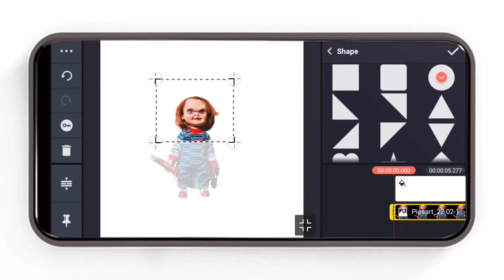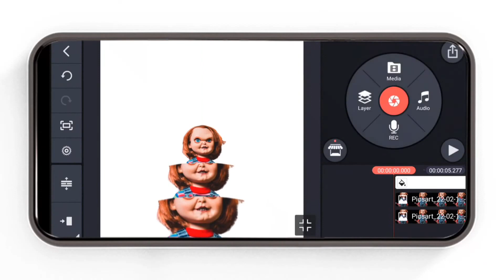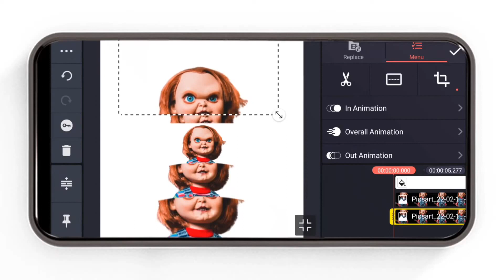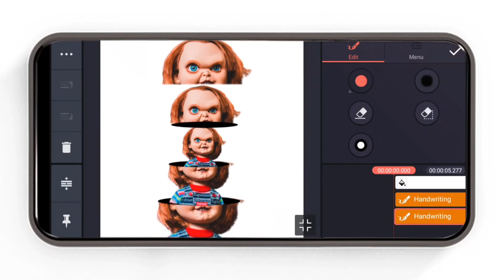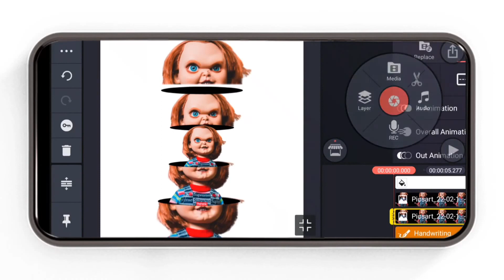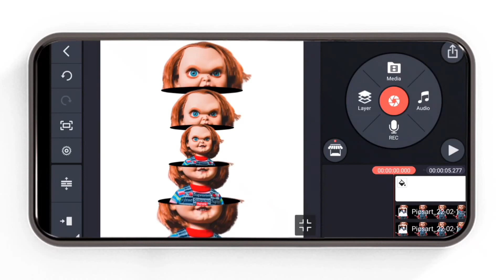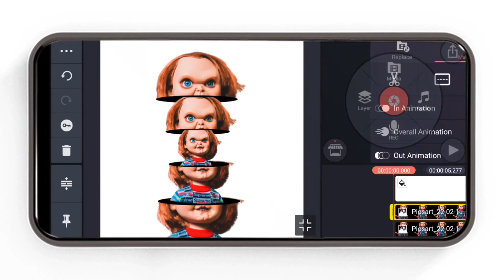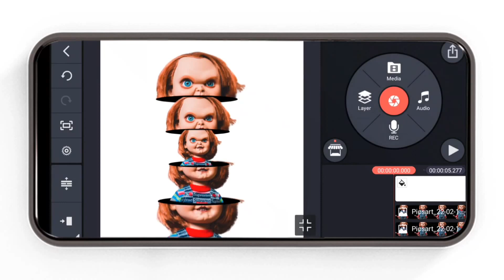How to make Professional Banner | Cinematic Banner | Easy To Make Kinemaster tutorial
In this video, I'll show you How to create a Banner on Kinemaster App Pro Vs Noob  Enjoy!

ABOUT MY CHANNEL:

Hi! I’m Ankit. On my channel, you will find Created a Banner on Kinemaster App. I love sharing Av Creation How to use the PicsArt , VN and Kinemaster App  for example - video editing , photo editing, 2D Animation etc that I have experienced and learned over the years.

My mission is to help My Subscribers with editing all above.

‎@Ajay Kaja Tv   ‎@Node Video   ‎@KineMaster   ‎@vRt .   ‎@TechAbuzar   ‎@Goldmines   ‎@OM EDITING   ‎@90 Creators   ‎@P J Cinematic Ideas   ‎@Balaram Photography   ‎@AniThing   ‎@Peter McKinnon   ‎@Deny King   ‎@NSB Pictures   ‎@Christian Maté Grab   ‎@PowerDirector Video Editor - CyberLink    ‎@Ankit Bhatia   ‎@Instagram   ‎@YouTube Creators India   ‎@YouTube   @picart ‎@S.Graphics

Cheers!